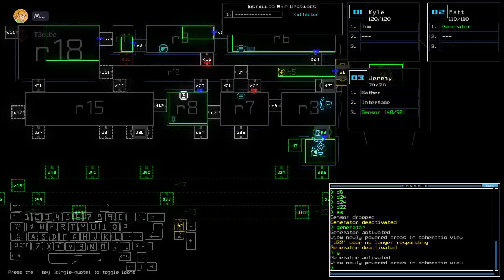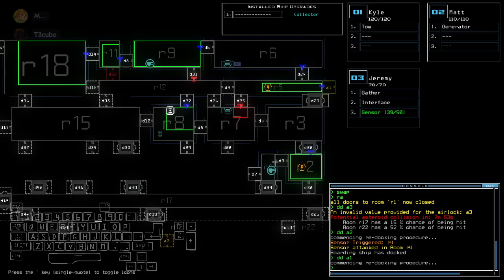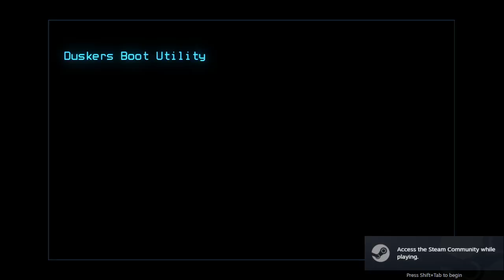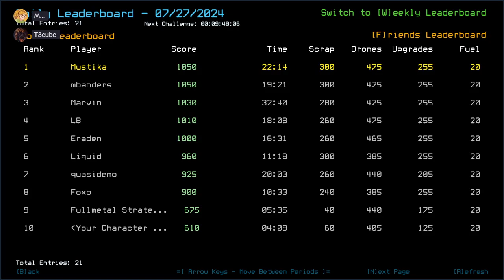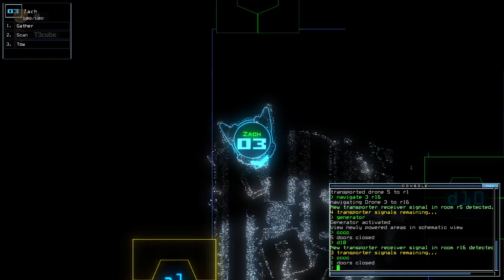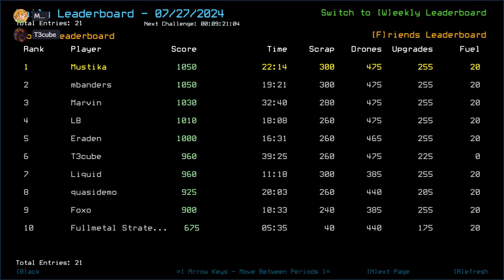Duskers Daily 27 Jul 2024 (+ modded): MusT3kube Edition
Oops, an hour special.

0:00 Intro
3:30 Vanilla Intro
3:50 Vanilla Challenge
26:03 Vanilla Complete, Waiting For T3cube
49:42 Modded Intro
51:37 Modded Challenge, boi
1:10:25 Modded Complete, Outro